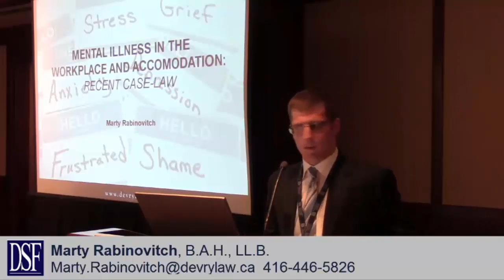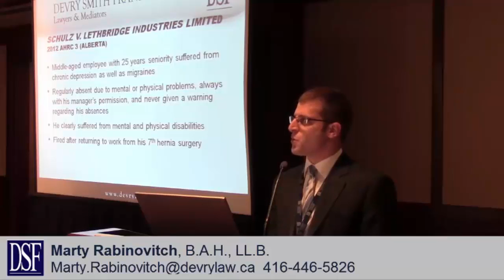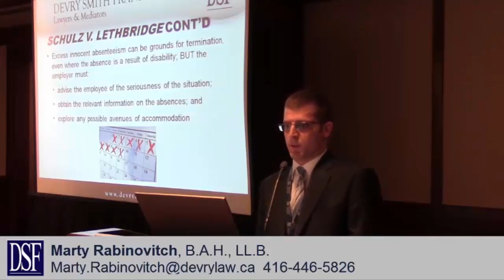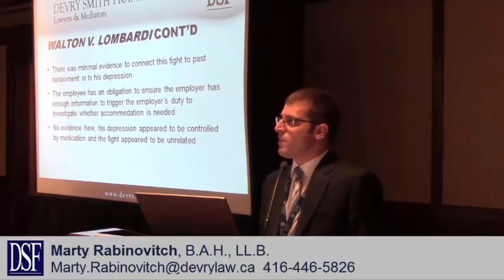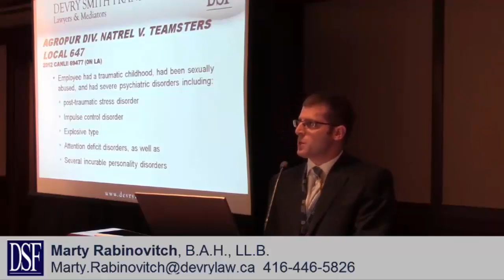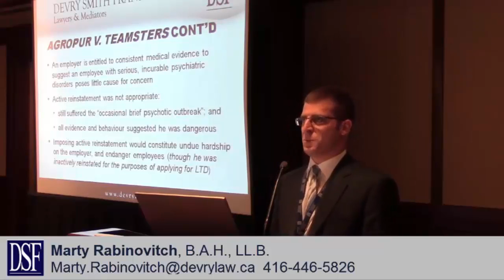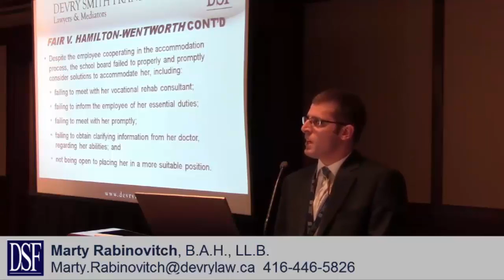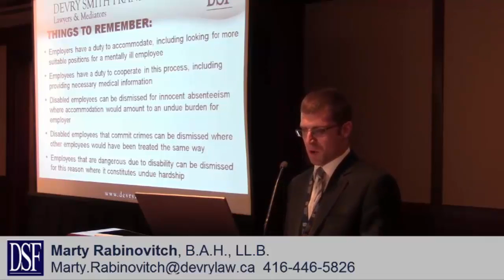Recent Case Law of Mental Illness Accommodation In The Workplace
At Devry Smith Frank LLP's Human Resource Seminar, Toronto employment lawyer Marty Rabinovitch covers recent case law of mental illness accommodation in the workplace.

Rabinovitch covers all of these important cases and more regarding accommodation of mental illness in the workplace highlighting disability, duties of employees and employers, dangerous employees as well as termination.

Our law offices are easily located in the Lawrence and Don Mills location of Toronto and we have plenty of free parking.
95 Barber Greene Road #100
Toronto, ON M3C 3E9

To view other Ontario law videos regarding employment law and other practice areas, please visit our media

For further information or assistance in regards to mental illness or other issues related to employment law, please contact one of our Toronto employment lawyers or Marty Rabinovitch